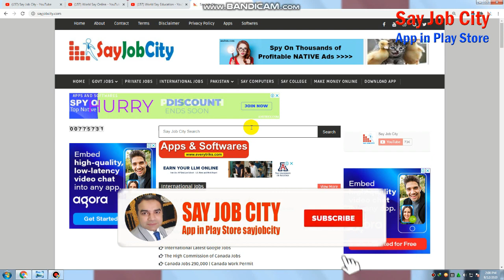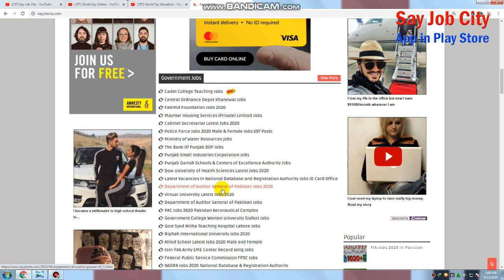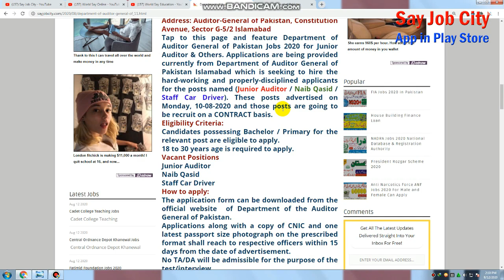Department of Auditor General of Pakistan Jobs 2020 | Ministry of Finance Jobs 2020 Advertisement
The Auditor General’s employer is the prime group in the united states for making sure public responsibility and fiscal transparency in governmental operations. The company is predicted to result in enhancements in the monetary area and internal manage environment within the executive departments for minimizing the possibility of waste and fraud. The Auditor General of Pakistan is appointed beneath the Constitution of the u . S . A ..

Anti Narcotics Force ANF Jobs 2020 Male & Female Can Apply | Latest ANF Apply Anti Narcotics Force

list of auditor general of pakistan
auditor general of pakistan jobs 2020
auditor general of pakistan 2020
senior auditor jobs in auditor general of pakistan 2020
auditor general of pakistan report 2020
auditor general of pakistan seniority list
current auditor general of pakistan
auditor general of pakistan Jobs For Male Female Can Apply
current auditor general of pakistan 2020
Department of Auditor General of Pakistan Jobs 2020
Ministry of Finance Jobs 2020 Advertisement